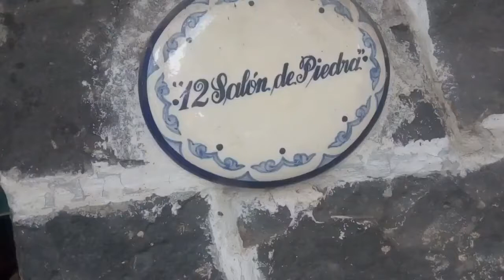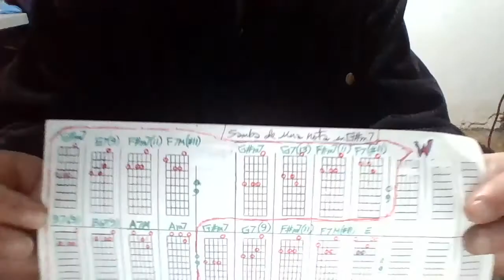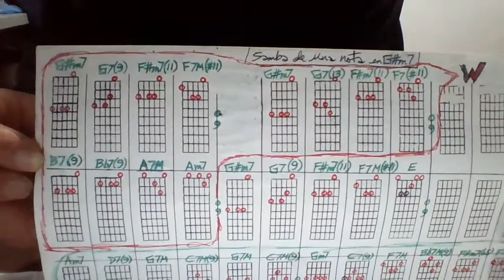SAMBA DE UNA NOTA Tom Jobim COVER